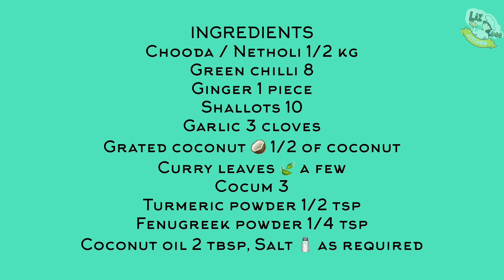കൃത്യമായ ചേരുവകളോടെ ഇങ്ങനെ നെത്തോലി /ചൂട /കൊഴുവ മീൻ പീര പറ്റിച്ചത് ഉണ്ടാക്കി നോക്കു |ANCHOVI PEERA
MATHSYA FISHERIES

INGREDIENTS
02:40
Pls touch the time to get ingredients

Pls watch video fully
Pls like my fb page Liz bee kitchen

Thanks dear friends for your support

Pls comment &like,and tell your valuable suggestions